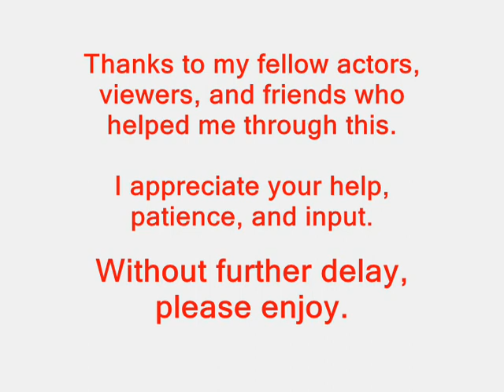Sonic in Bizarre Encounters 6 - The Last Encounter (Part 1 of 3)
After YEARS of delay and hours of work, this episode FINALLY comes to fruition. While not what I intended as the end product, I am pleased with what I have left from many technical problems and corrupted files.

Thanks to all my fans who stuck through it all. I appreciate it and I have to give a big shout out to all the voice actors who worked with me on this as well as those who assisted with clips and other computer-like labor.

(Cast list coming soon)